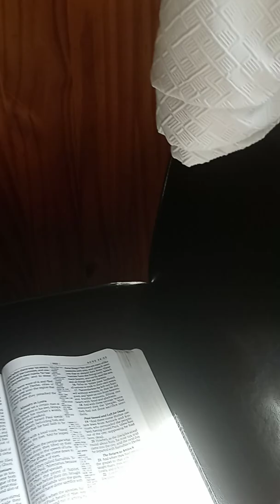The Acts of the Apostles. Cornelius was. a Gentile GMS.It is Gospel.